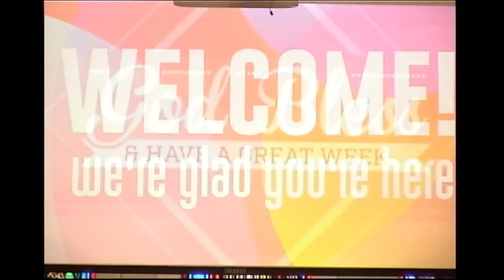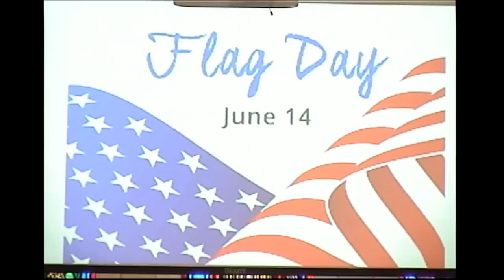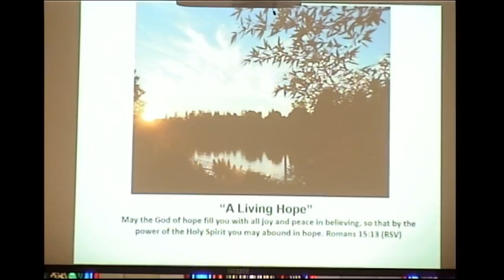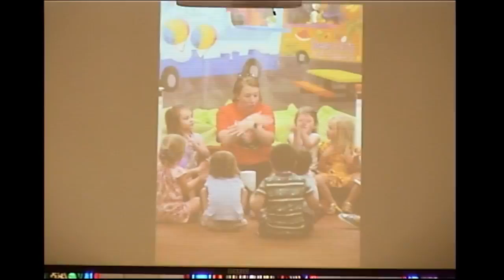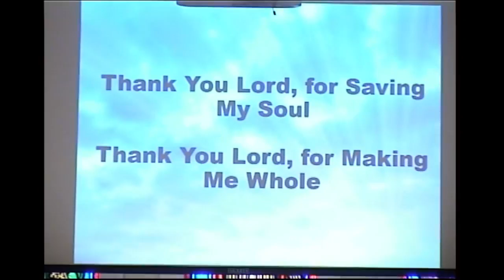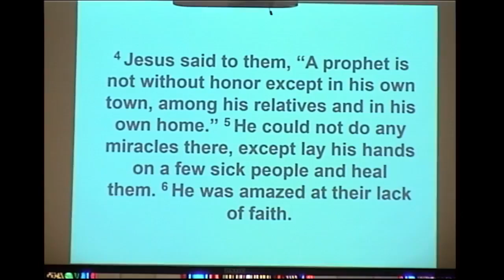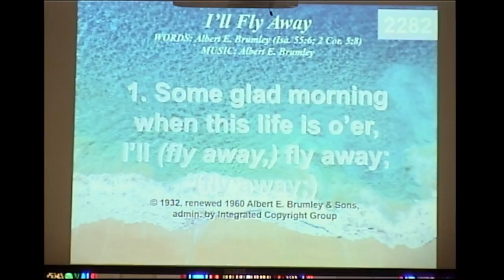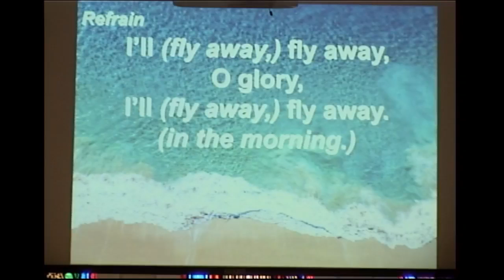6/12/2022 Center Church Traditional Service